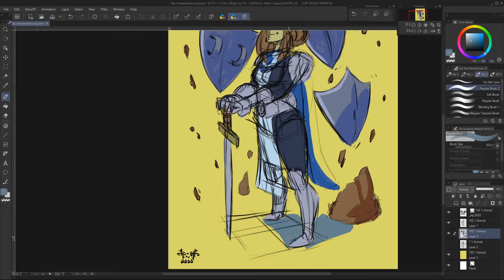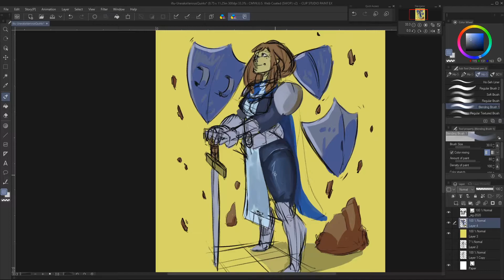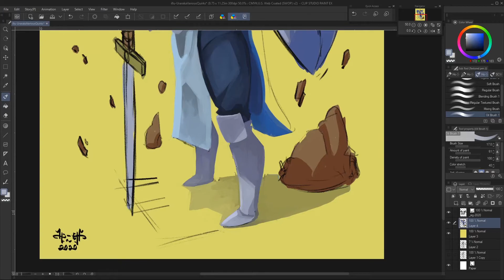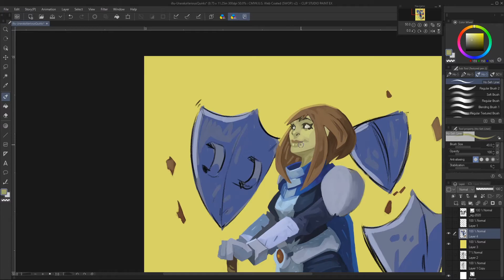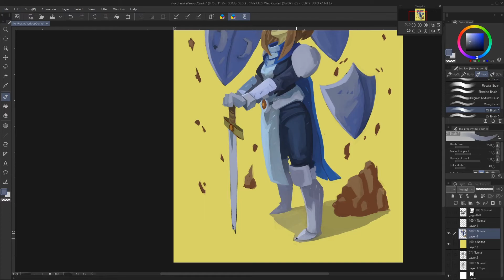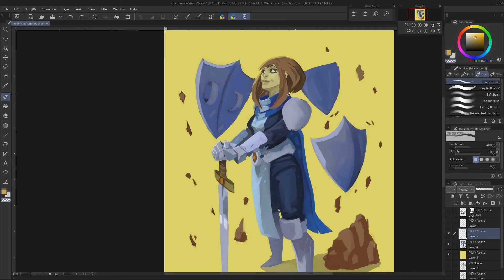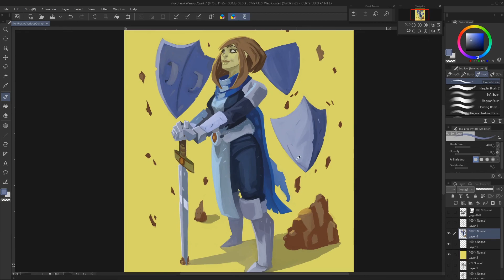Ochaco Uraraka | Speedart Illustration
Art Station: hosehesquivel